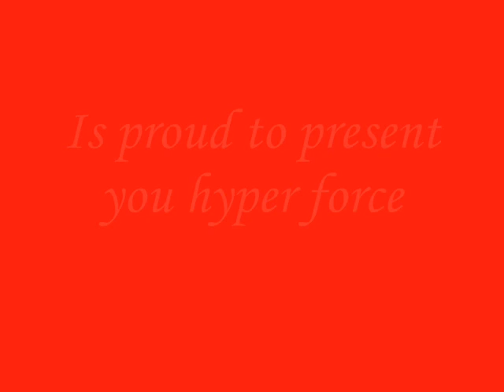Knex roller coaster hyper force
Knex roller coaster hyper force please rate and comment